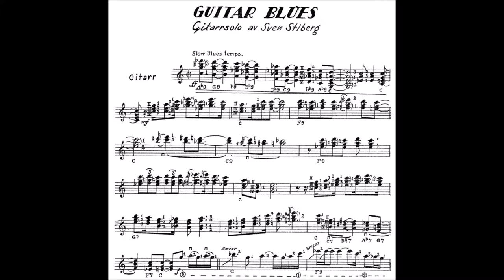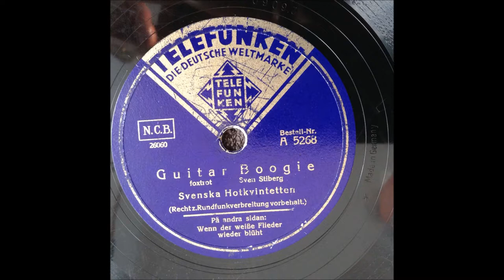Stiberg Sven samples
Sven Stiberg och Seymour Österwalls orkester - Guitar Blues 1941
Sven Stiberg och Svenska Hotkvintetten - Guitar Boogie 1941
Sven Stibergs kvintett - Body and soul 1945 (NB! Wrong disc label. "Body and soul" (M 14) is on the other side of the disc).